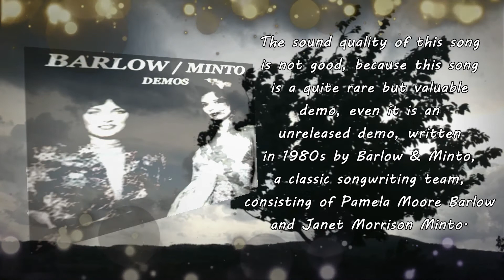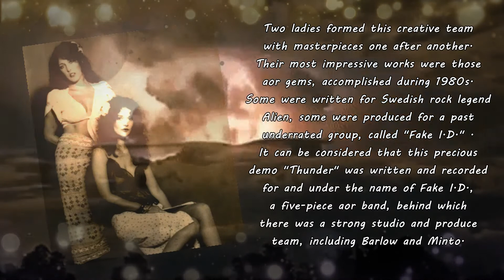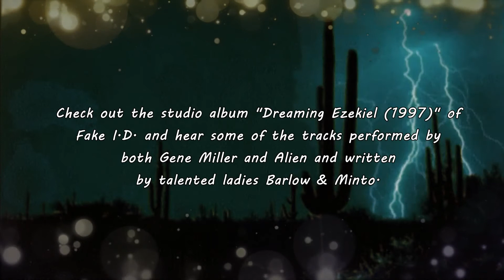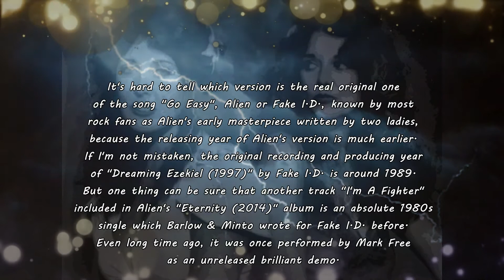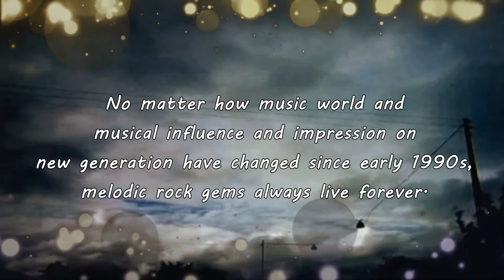【Melodic Rock/AOR】Fake I.D. - The Thunder (1980s Unreleased Demo)~Emily's rare collection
【Pls look at the top comment first】The sound quality of this song is not good, because this song is a quite rare but valuable demo, even it is an unreleased demo, written in 1980s by Barlow & Minto, a classic songwriting team, consisting of Pamela Moore Barlow and Janet Morrison Minto. This songwriting team started in early 1980s in Marin County, California. Before that, Janet had worked with and been married to the notable Northern Irish rock icon, Van Morrison in his earliest days as a solo artist, but eventually, they divorced in 1973. Pamela had fronted several popular bands in the San Diego area. While recording a demo for one of the groups they started, Janet met and later married to engineer-producer Chris Minto while Pamela had married to Bruce Barlow, a founding member of Commander Cody & The Lost Planet Airmen. So this is the origin of Barlow & Minto. When the two couples were re-located to Los Angeles, Janet Minto and Pamela Barlow had become immersed in writing songs professionally.

Two ladies formed this creative team with masterpieces one after another. Their most impressive works were those aor gems, accomplished during 1980s. Some were written for Swedish rock legend Alien, some were produced for a past underrated group, called "Fake I.D." . It can be considered that this precious demo "Thunder" was written and recorded for and under the name of Fake I.D., a five-piece aor band, behind which there was a strong studio and produce team, including Barlow and Minto.

About Fake I.D., such a powerful voice is from an underrated but absolutely awesome vocal artist, Gene Miller. This band features Gene Miller on lead vocals, Pamela Moore Barlow and Janet Morrison Minto on backing vocals, Bruce Barlow on bass, Chris Minto on remixing and engineering with Janet Morrison Minto. Generally, Fake I.D. released only one album titled "Dreaming Ezekiel" in 1997 with all the songs written by Barlow & Minto. Actually, they had more hidden tracks which were never released and just recorded as demos like this flaming song, even one of the best from the bottom of my heart.

Speaking of Gene Miller, apart from his role as the lead vocalist of Fake I.D., he used to work with several artists such as Gregg Rolie, Richard Marx, Peter Cetera, Bryan Duncan and Bonnie Tyler as the backing vocalist. As a solo artist, Gene Miller has been dedicated to lots of soundtracks, especially those 1980s and 1990s films with classic aor themes. He can perfectly deal with rocking tunes and pure pop ballads. For most young people, he acted the singing voice of adult Kovu in "The Lion King II: Simba's Pride" with Liz Callaway (Kiara). Gene Miller performed this song "The Thunder", one of my favourite demos, in his early years during 1980s. Though the accurate recording year was unknown, the killer treble voice of Gene Miller truly displayed his art of singing as a mighty and marvelous rock vocalist.

Check out the studio album "Dreaming Ezekiel (1997)" of Fake I.D. and hear some of the tracks performed by both Gene Miller and Alien and written by talented ladies Barlow & Minto. It's hard to tell which version is the real original one of the song "Go Easy", Alien or Fake I.D., known by most rock fans as Alien's early masterpiece written by two ladies, because the releasing year of Alien's version is much earlier. If I'm not mistaken, the original recording and producing year of "Dreaming Ezekiel (1997)" by Fake I.D. is around 1989. But one thing can be sure that another track "I'm A Fighter" included in Alien's "Eternity (2014)" album is an absolute 1980s single which Barlow & Minto wrote for Fake I.D. before. Even long time ago, it was once performed by Mark Free as an unreleased brilliant demo.

"The Thunder" was included in the unreleased demo album of Fake I.D., titled "Second Coming". It is the second track from the album. From its title, it is easy to know this album was accomplished after their official studio album "Dreaming Ezekiel", which was recorded in 1989 as I memtioned before. But each of the accurate year respectively is unknown. Anyway, both of them bring the sense of nostalgia, true 1980s gems as they sound like. Also, it was included in the unreleased demo collections of Barlow & Minto with 22 works altogether, which contains most of the songs respectively from the two albums of Fake I.D., "Dreaming Ezekiel" and "Second Coming", except for a few individual tracks. For most aor lovers, I trust the works from Fake I.D. are welcome and they deserve all thumbs up even the demos, because they're precious and should never be forgotten. Cherish for good and make them alive.